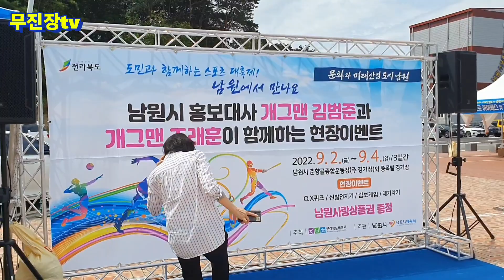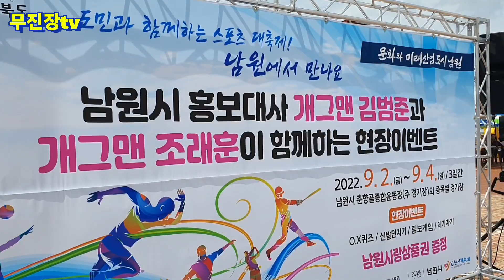전북도민체전/개그맨 김범준 이벤트/남원 춘향골 체육공원